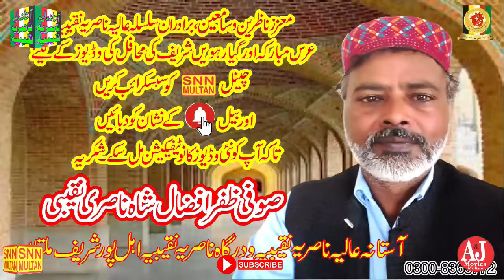jb karam hota hy to halat badal jaty hen|جب کرم ہوتا ہے حالات بدل جاتے ہیں||SNN MULTAN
jb karam hota hy to halat badal jaty hen|جب کرم ہوتا ہے حالات بدل جاتے ہیںSNN MULTAN.(Official chanelAStana Alia Nasaria Naqeebia ahal Pur Multan)This channel is framed on Islamic videos and Islamic information’s., Watch here Qawalies, Naats, Quraan Reciting’s, Islamic speeches. Please